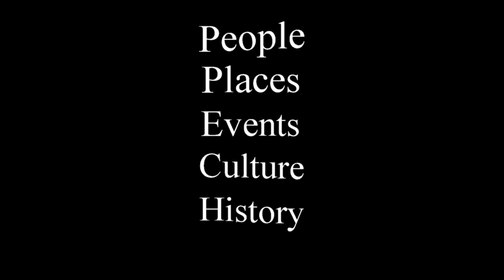Bronc Riding Practice - OH Bucking Stock & Productions 2019-04-14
The 2019 rodeo season is about to begin and cowboys and horses alike need some training and experience after a winter break. OH Bucking Stock & Productions provide the location and means for riders across the Texas High Plains to hone their skills on Sunday afternoons.

The weekly buck out can vary according to weather and arena conditions. For current information about when they will occur, follow the page on Facebook.